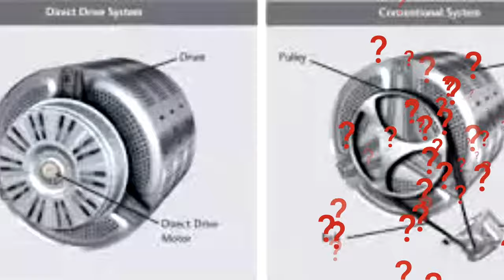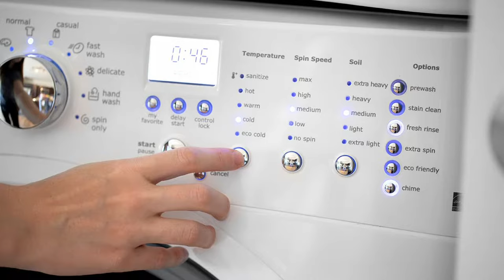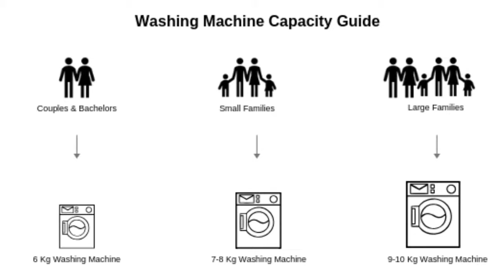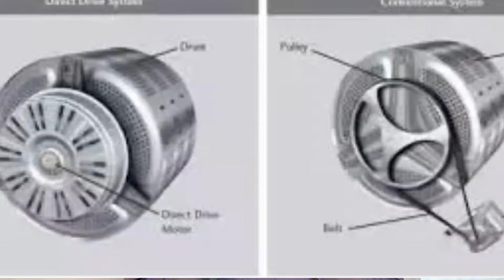Washing Machine buying guide 2024 | Types of washing machine| Size of Washing Machine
Washing Machine buying guide 2022  Types of washing machine Size of Washing Machine